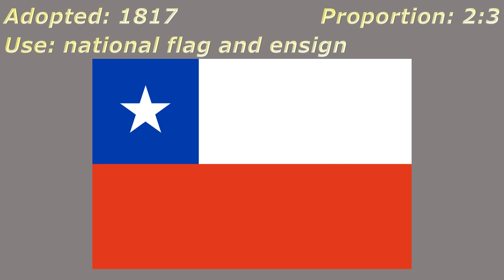Flags of Chile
#548 - Flags of Chile